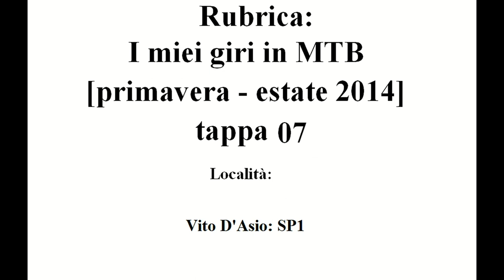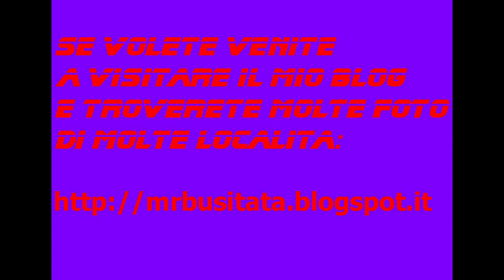Rubrica: I miei giri in MTB Maggio 2014 tappa 07 parte 12 "Vito D'asio"